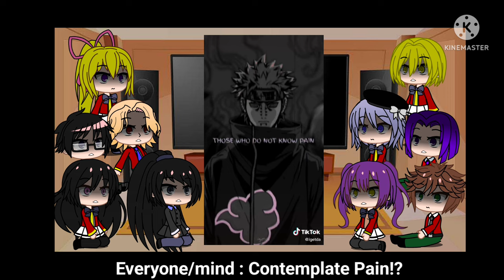The classroom of elite react to Ayanokoji as Naruto || Ship : ayanokoji X suzune horikita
Kon'nichiwa